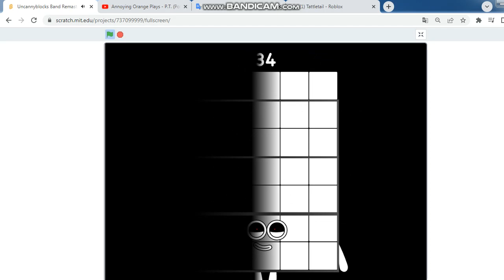Uncannyblocks Band Remastered (31-40) my ver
band of 31-40 confirmed